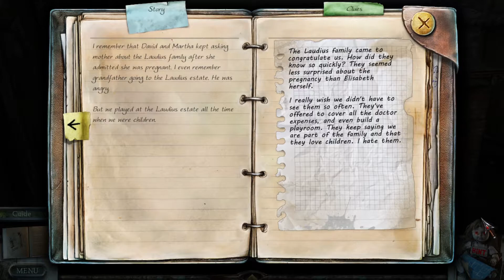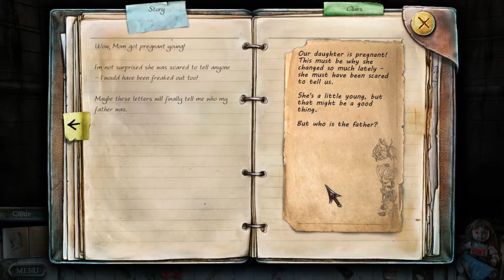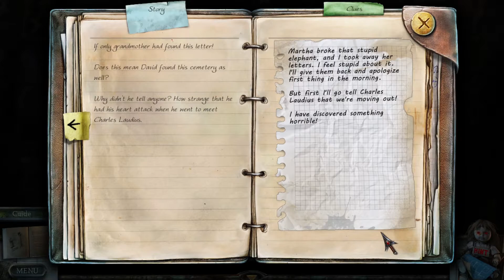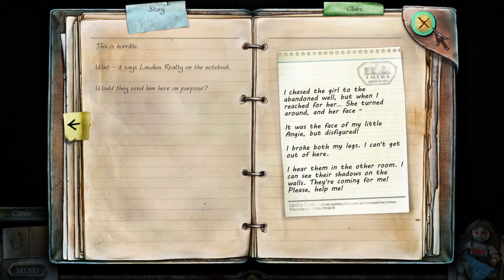WE HAVE NO DAD?!?!? | True Fear Ep 7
In today's episode we find out that we really don't have a dad, also we find  A  MEDIEVAL FRIKING CEMETERY UNDERNEATH OUR CHILDHOOD HOUSE!?!?! WHAT THE HECK!